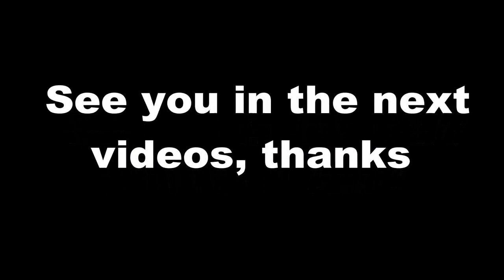Bill discovers Sheila is the killer, Sheila's mysterious disappearance The Bold and the Beautiful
The Bold and the Beautiful News & Spoilers